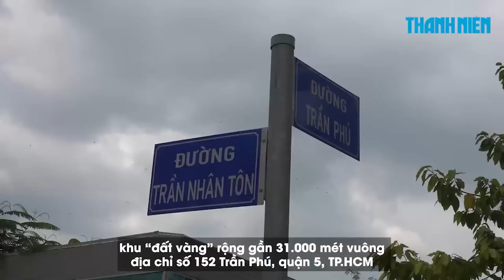Cận cảnh khu “đất vàng” gần 31.000 mét vuông từng thuộc về Vinataba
Ước tính trị giá tới vài ngàn tỉ đồng, tuy nhiên, khu đất rộng gần 31.000 mét vuông địa chỉ số 152 Trần Phú (quận 5, TP.HCM) đã trải qua một “hành trình sang tên đổi chủ” khá lòng vòng với giá thấp hơn nhiều. Trong đó, phía Tổng công ty thuốc lá Việt Nam (Vinataba) chỉ thu về vài trăm tỉ đồng.

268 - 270 Nguyễn Đình Chiểu, Phường Võ Thị Sáu, Q.3, TP HCM